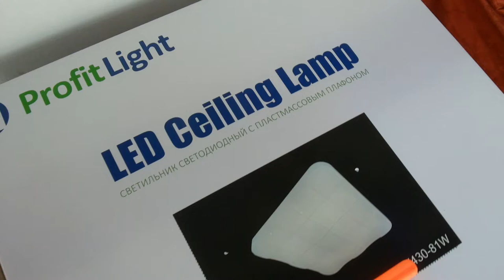Светодиодный светильник и все режимы работы настраиваем пультом!!!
белый 43x43x6cm LED81W 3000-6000K AC220V пульт д\у в комплекте